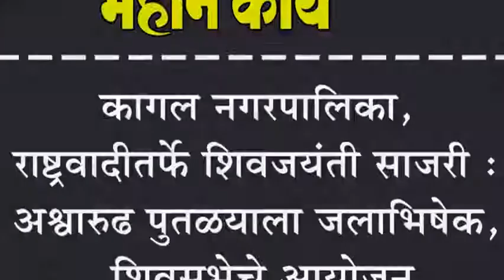कागल नगरपालिका, राष्ट्रवादीतर्फे शिवजयंती साजरी : अश्वारुढ पुतळयाला जलाभिषेक, शिवसभेचे आयोजन